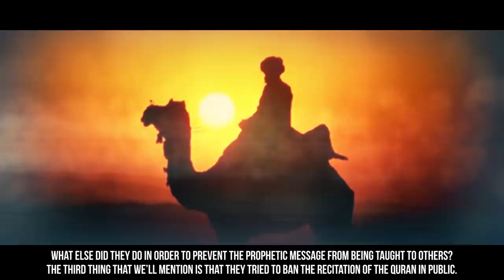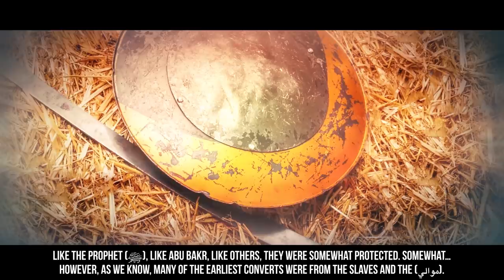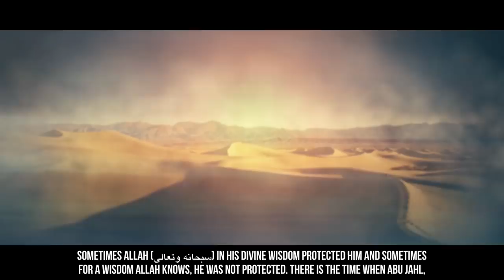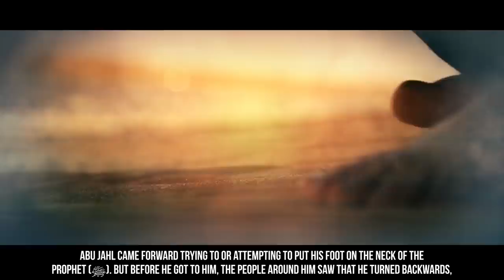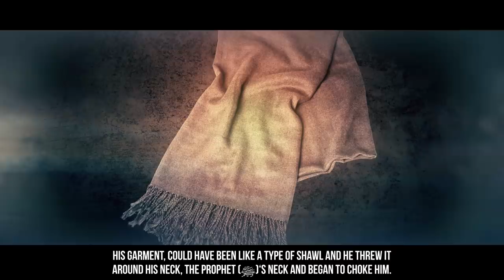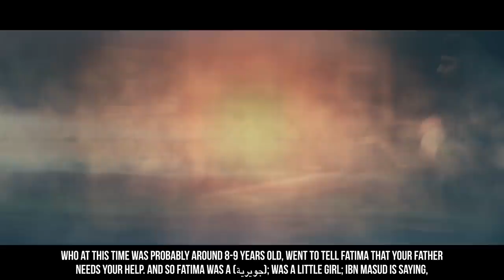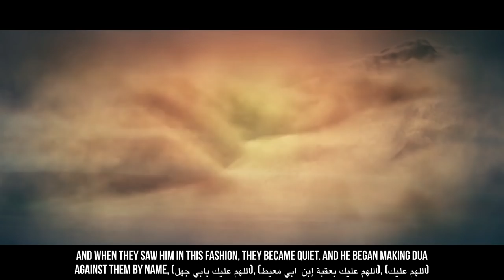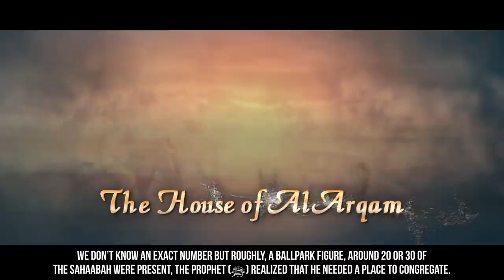[EP10] When They Attacked The Prophet (ﷺ) - Story Of Muhammad (ﷺ) - SeerahSeries - Dr. Yasir Qadhi